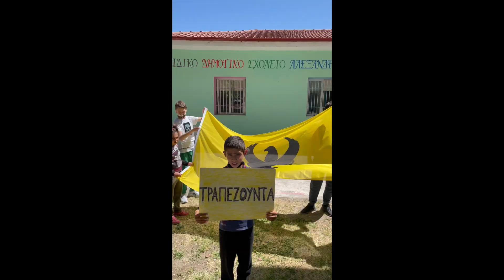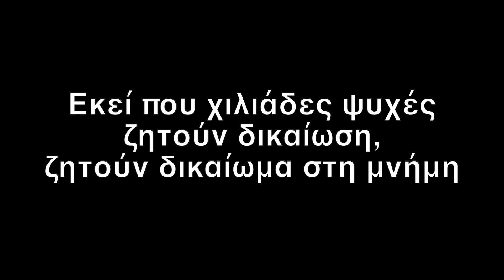Ημέρα Μνήμης για την Γενοκτονία του Πόντου - Ειδικό Δημοτικό Αλεξάνδρειας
'Ένα μικρό αφιέρωμα για την γενοκτονία του Πόντου από το ειδικό δημοτικό σχολείο Αλεξάνδρεια Ημαθίας, σχολικό έτος 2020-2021. Με την ευγενική συμμετοχή των διδασκόντων του σχολείου πάνω σε μια ιδέα της μουσικού Ηλιάνας Κασαμάκη.